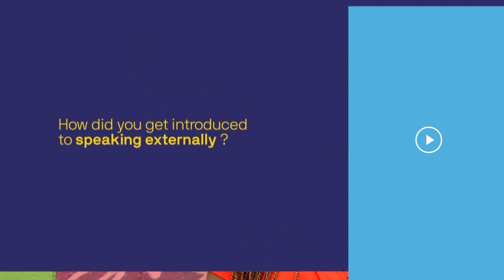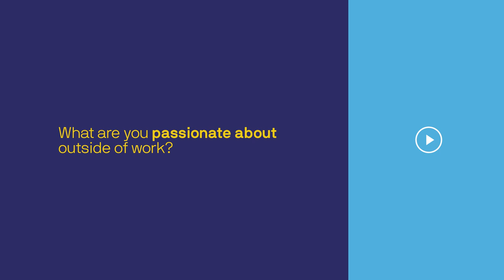Employee Story: TaJuana, consultant in Houston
TaJuana is a Senior Consultant based out of Houston, Tx.  She is both a project manager and change manager who loves the opportunity to build future leaders in the profession.